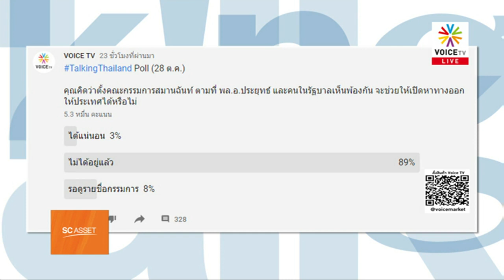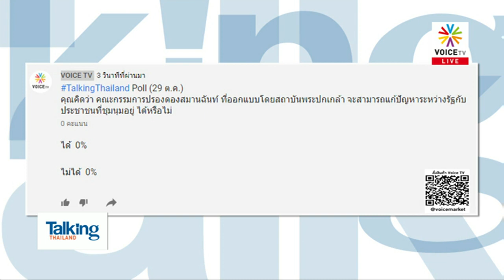Talking Thailand - หูยยยย..น่ากลัว! เมื่อ “ประวิตร” บอกเข้าถึงโซเชียล รู้ทันม็อบ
TalkingThailand ประจำวันที่ 29 ตุลาคม 2563